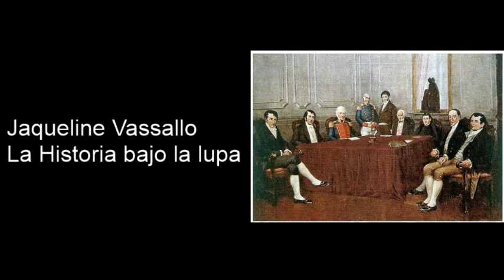Jaqueline Vassallo - ContraRevolucionarios en Córdoba